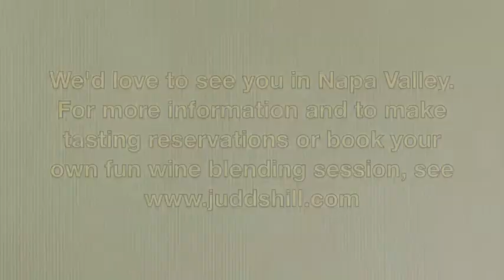Jim Cantore Making Wine At Judd's Hill Napa Valley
Much fun was had when The Weather Channel's Jim Cantore visited us during harvest to get a sense of how wine is made and how a certain year's weather affects the quality of the wine.  He became a fan of our Rosé... a man unafraid of pink wine is to be respected!
To visit us in Napa Valley for a wine tasting or to setup your own wine blending session,